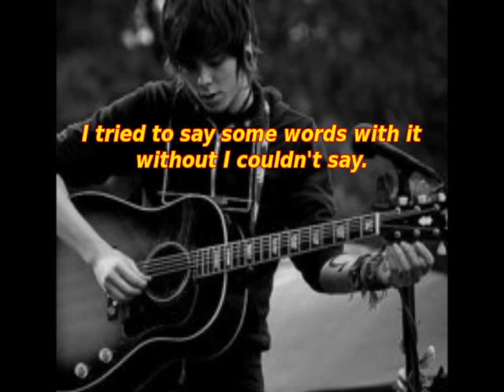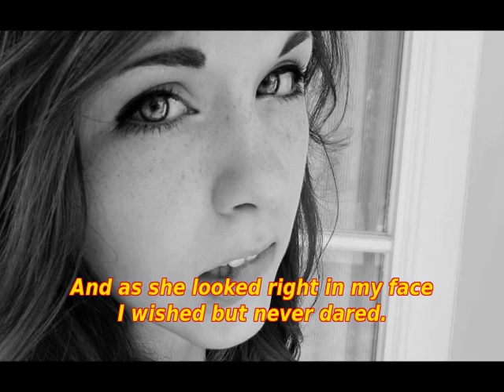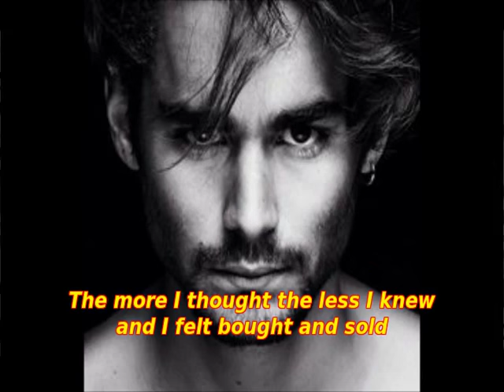Grossglockner - Song For You (lyrics) psych with flute, 1982 Austria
Official lyrics:
0:24
I remember sixty-nine
when I was ten years old
Just learnt how to behave myself
and do things that I'd been told
I knew I had to shut my face at school
In church I knew how not to act the fool
But I began to think a lot
and turn my head aside
I wished I led another life
but still was quite a child.

1:28
I got my first guitar at twelve
- I've always liked to play -
I tried to say some words with it
without I could not say.
I played my brother's records every day
noticed that this music was o.k.
I smoked my first cigarette that time
and drank two pints of beer
I wished I had a girlfriend
and dreamed of my career.

When I first took my friend to tea
you know that I was scared
And as she looked right in my face
I wished but never dared.
I never knew that love could be that strong
I never knew what I was doing wrong.
I turned my mind to politics
my thoughts were keen and bold
The more I thought the less I knew
and I felt bought and sold

3:39
I look back at the seventies
as I look upon myself
Good luck throughout the eighties
to be not put on the shelf.
I`d rather have a crying heart than get cold
I hope that I will die before I get old
And still I use to think a lot
about the things I do
And still I got a lot of friends
and 'tis a song for you.

Wuschi Parzmayr (voc, harp, git)
Reinhold Kletzander (git,voc)
Johannes Prischl (sax,flute)
Fritz Prischl (piano, organ, synt)
Bernhard Kletzander (bass)
Peter Prischl (drums)

 Tracklist
A1  Not The Real World
A2  Love And Death Blues
A3  The Electric Soap Bubble Shake
A4  Going Out Of Town
A5  Lazy Girl Blues
B1  Song For You
B2  Twice Your Age
B3  Rest of The Day

 Wuschi Parzmayr (voc, harp, git), Reinhold Kletzander (git,voc), Johannes Prischl (sax,fl), Fritz Prischl (pia, org,synt), Bernhard Kletzander (bg), Peter Prischl (dr)

Das diese Platte nicht schon längst eine gesuchte Toprarität ist, liegt wohl weniger an der Musik und der Seltenheit (es wurden nur 500 Stück aufgelegt, die hauptsächlich bei Konzerten verkauft wurden), als eher an der Tatsache das diese Platte 1982 und nicht 1972 erschienen ist und wohl auch daran, dass die Covergestaltung nicht gerade als sehr gelungen bezeichnet werden kann.
Das dieses kaum bekannte heimische Bluesrock-Juwel trotzdem auf dem Weg zum gesuchten Sammlerstück ist, zeigt die Tatsache, dass der Sammlerpapst H.P. auf der letzten Wiener Plattenbörse ohne mit der Wimper zu zucken Euro 100,- für ein Exemplar hingeblättert hat.

Alle jene die jetzt auf die Idee kommen, über die Grossglockner-Musiker an die Platte heranzukommen, muss ich leider enttäuschen, Kletzander Prischl & Co haben wenn überhaupt auch nur mehr ihr eigenes Exemplar. Dort schlummert also nichts im Keller .